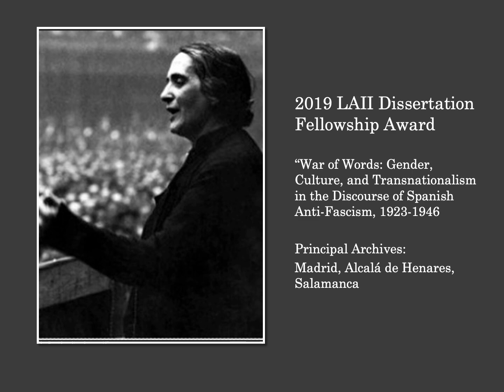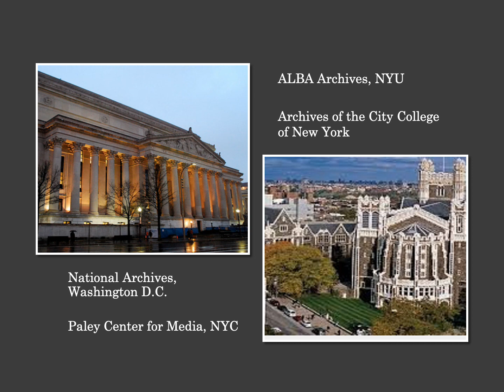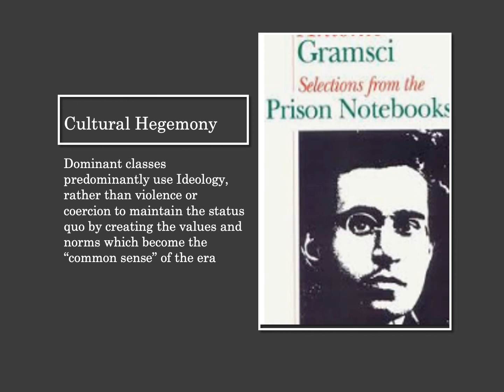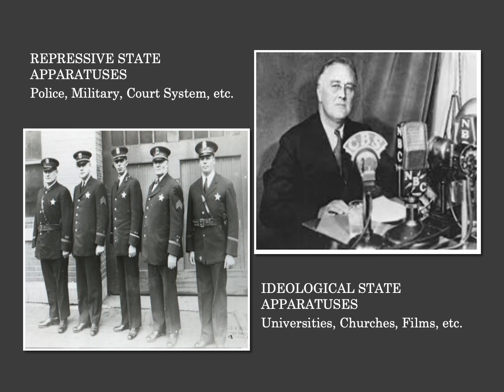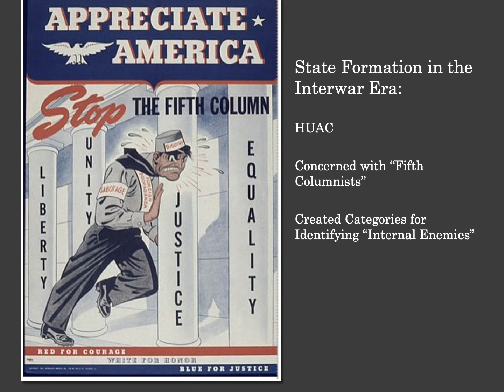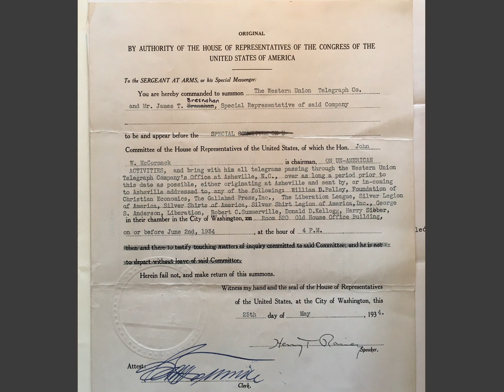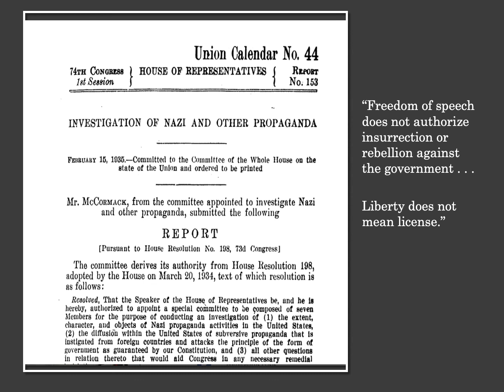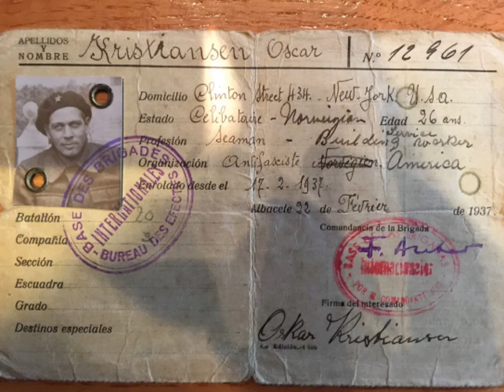War of Words: Gender, Culture, and Transnationalism in the Discourse of Spanish Anti-fascism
The University of New Mexico's Latin American & Iberian Institute 2020 PhD Fellows
"War of Words: Gender, Culture, and Transnationalism in the Discourse of Spanish Anti-fascism, 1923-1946"
Carter Barnwell